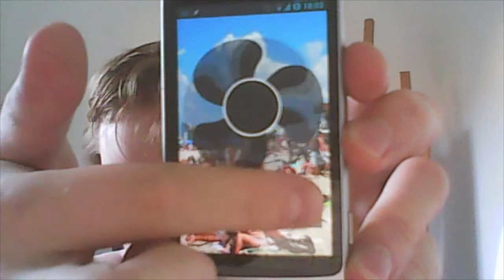The FAN - version 2 - Beach Mode!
Is it hot outside? Why dont you use The FAN mobile app. It makes you feel much better. Based on scientific proven white and black pixel retention of your display, The FAN app produces nice, cold wind. Your phone, turned into personal FAN.